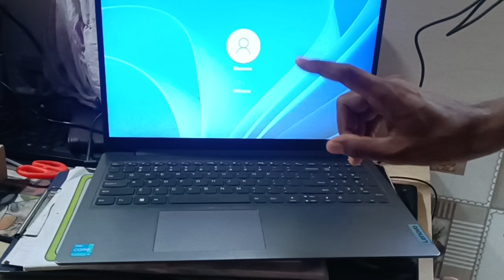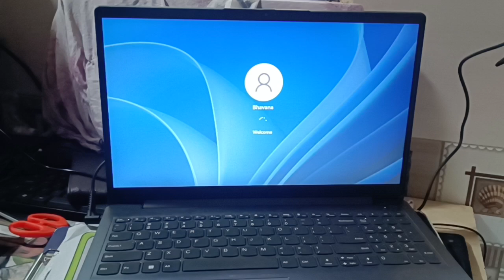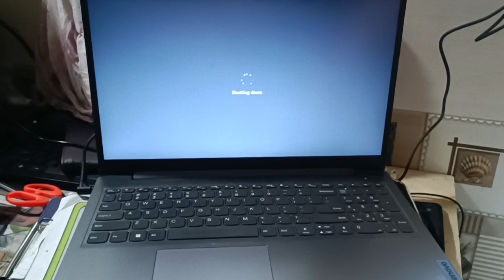lenovo LAPTOP FLIP TO BOOT OPTION DISABLE#lenovo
lenovo laptop flip to boot disable